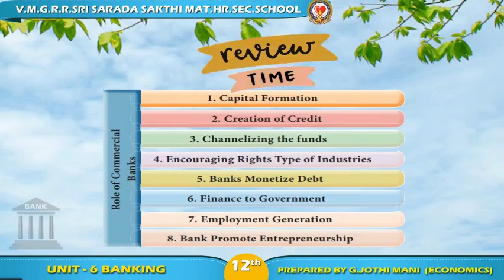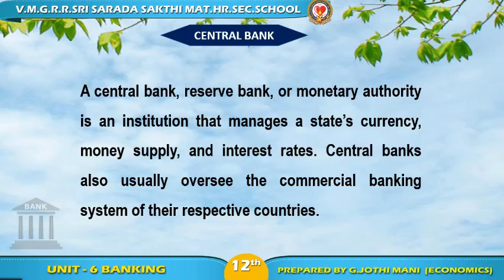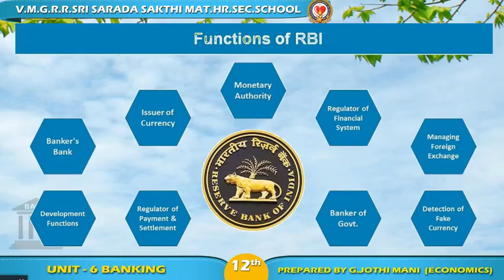CLASS 12: ECONOMICS: LESSON – 6. BANKING - PART – 3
Can learn functions of central banks